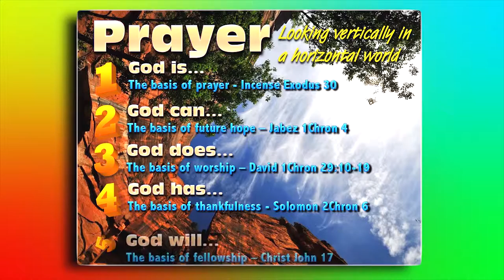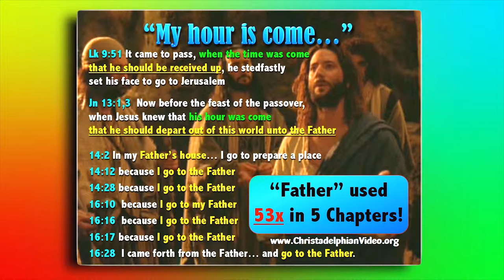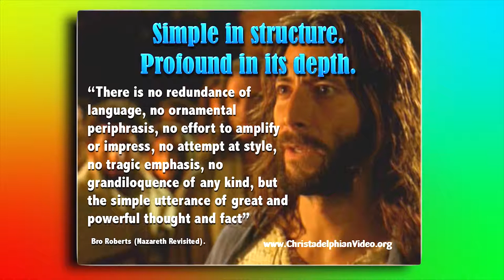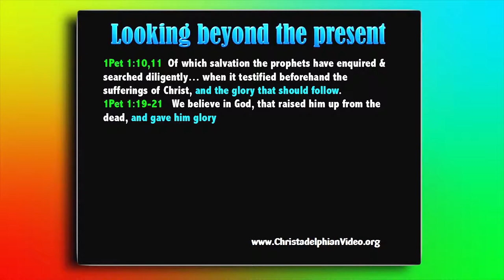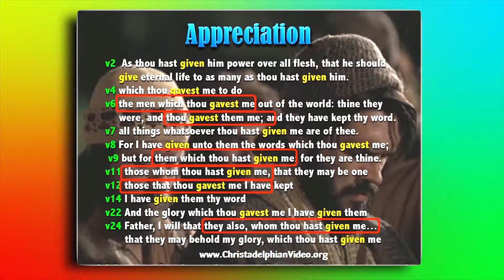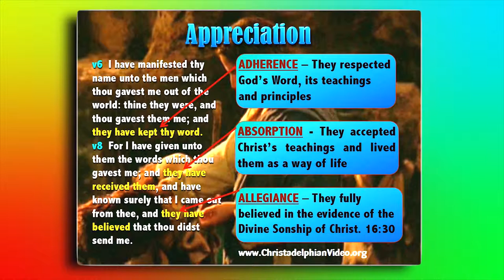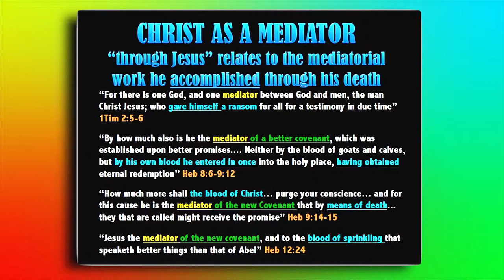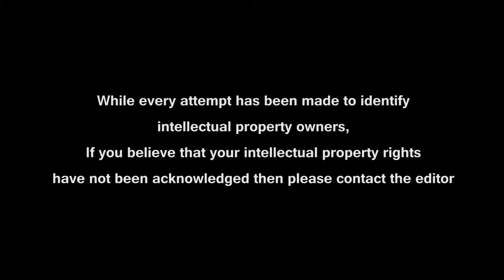Prayer: Not an activity but a Relationship Part 5: John 17